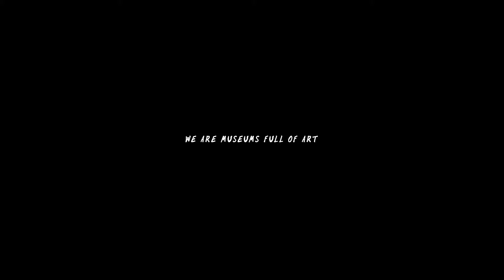Dr Mister "I Am A Museum Full Of Art" Collection Lookbook video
"I am a museum full of art, you will know if you know."

We are individuals that have our own place in this world. Why should we spend time pleasing people who do not care about our achievements and only exist to doubt us? The only person you must answer to is ourselves.

Life is too short to maintain toxic relationships. I am a museum full of art, and I think we should not waste our time trying to explain our worth to people who do not appreciate them. People who don’t appreciate art are known as philistines. They are not the kind of people that will help us on our personal growth. Instead, you should just spend time on improving ourselves for our own sake. We are worth more than we think, trust your worth.